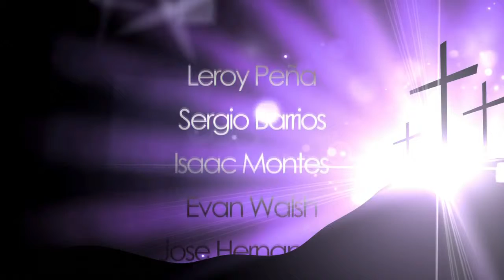"The Church And It's Authority" Ernie Rodarte (United With Christ - 04/09/2019)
Ernie Rodarte gives a message about the authority that the people of the church have been given.